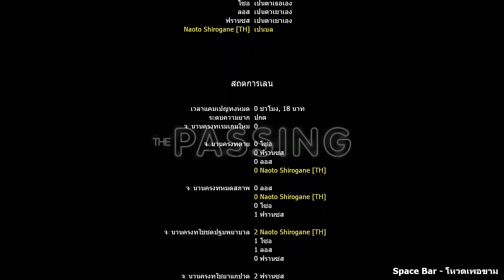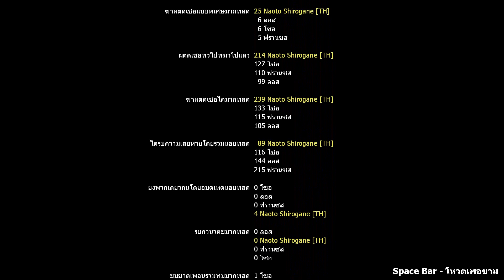Left 4 Dead 2 Shirogane Family HQ (The Passing) Spy x Family Team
Shirogane Family Team
1.【Bill】Jintsū 神通 แม่

2. Amamiya Ren (Louis) ลูกชาย

3. Marie (Zoey) ลูกสาว

4. Naoto Shirogane (Francis) พ่อ

Spy x Family Team
1. Loid Forger (Nick)

2. Yor Forger (Rochelle)

3. Anya Forger (Ellis)

4. Yata Shirogane (Coach) น้องชายของ Naoto

Weapons
All Weapons Reanimations.